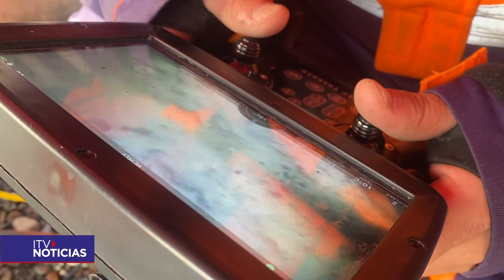Sin resultados: se cumplieron 5 días desde la desaparición de joven baqueano en Torres del Paine